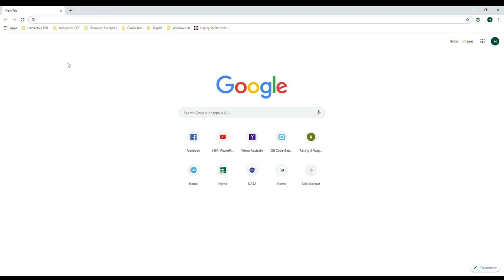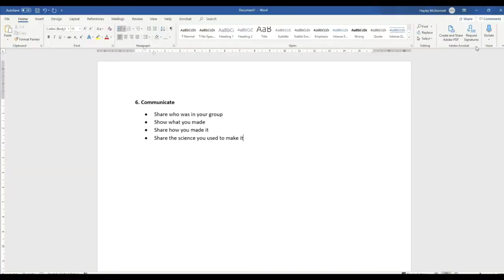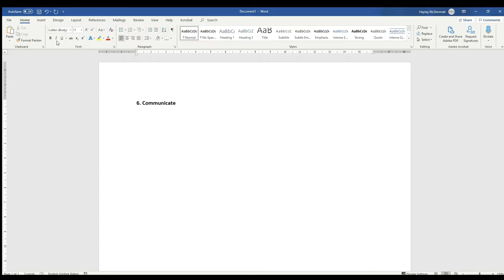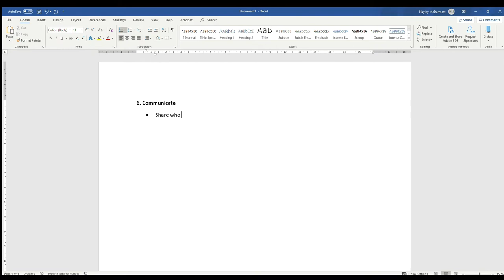DIY Sunglasses STEM project for the moon landing